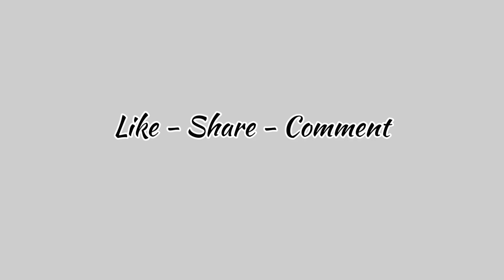Let's do Unboxing | Unboxing വീഡിയോ ചെയ്യണം എന്നു ആഗ്രഹം പറഞ്ഞു ❤️ ചിപ്പുവിനും കൊടുത്തു ഒരു അവസരം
Here is an Unboxing Gift Video!!
This was gifted by Susu..🥰
Hope you guys will like this! If so,
Please do